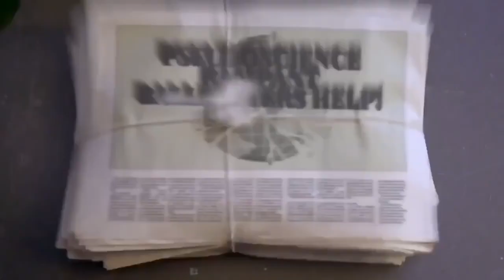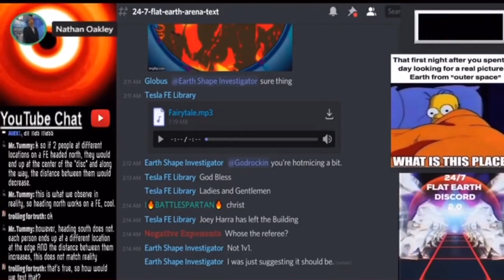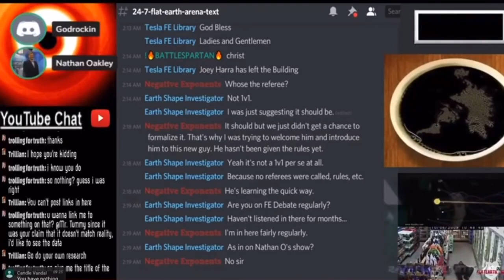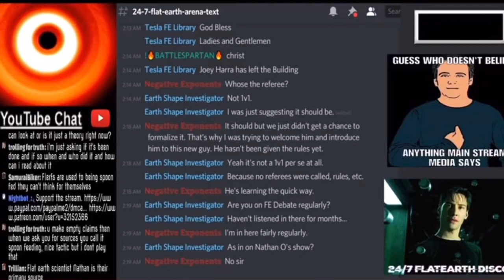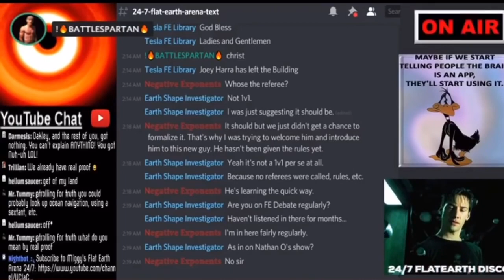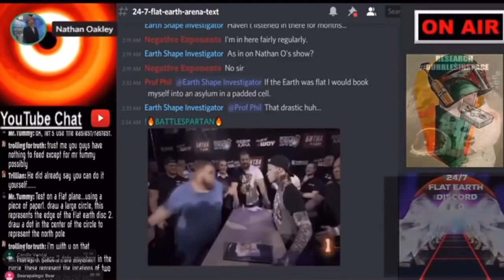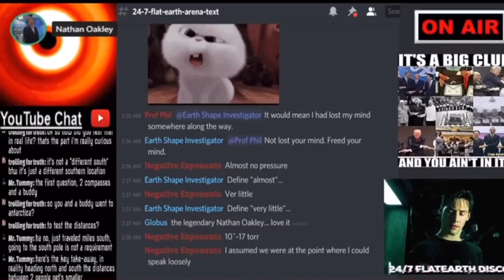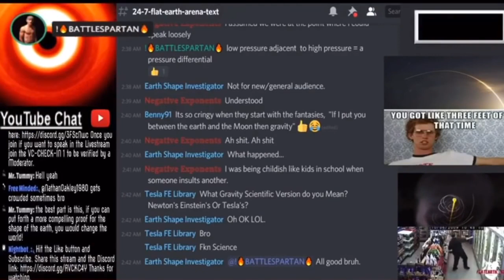No Pictures From Outer Space Flat Earth 247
Bitcoin (BTC):
bc1qvm86mrefqw68733u46ermll6rd4sm437ra6pa6

BitcoinCash (BCH):
qzk5uhzw9xfwyrjenk2xpkx8tsx4gt539y9gjsquqe

LBRY Credits:
lbc1qaae6r0vzwhcghn57jqtyr2zpafhhcqv3293av6

Ethereum (ETH):
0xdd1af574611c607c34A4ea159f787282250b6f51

Ripple (XRP):
raE7AeHL3CiVPzNp2pX3geexL1rXXbxgdi

Litecoin (LTC):
ltc1quhwsxr8rpgr7urjrl33sspgr00vflgfm9v4cke

Namecoin (NMC):
N97K5gFCJvu5Hg9doCfNhM5bdEuwizdUYu